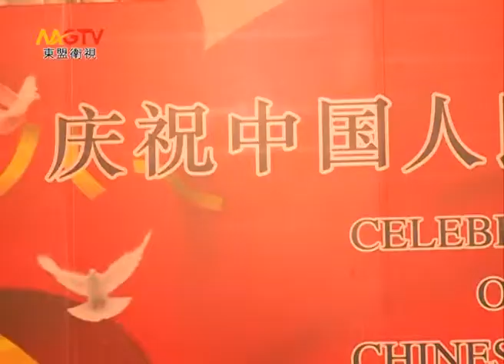MGTV：中國駐泰使館武官處舉行解放軍建軍87周年招待會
中國駐泰國大使館武官處7月28日晚，在曼谷香格里拉酒店舉行“八一”建軍節招待會，隆重慶祝中國人民解放軍建軍87周年。
泰國樞密院大臣貼帕拉功親王、前副總理蓬帖、前副總理素拉傑、前副總理披尼、前國會主席頗欽、前第一副議長素拉猜等泰政界高層；前國防部長育他薩、泰員警總署代理總監哇差拉蓬警上將、泰國最高司令班雅利上將、泰軍司令部副參謀長素拉蓬上將等泰軍、警高級將領；正大集團董事長謝國民、潮州會館主席蔡漢強、泰國中華總商會副主席陳振治、促進中國和平統一總會會長王志民；聯合國副秘書長兼亞太經濟社會執行秘書阿赫塔尓及駐泰使館和武官團成員、駐泰中資機構代表、華人華僑及留學生代表等650余人應邀參加當晚的招待會。
　　泰維護和平與秩序委員會主席兼泰陸軍司令巴育上將送來花籃，並委託陸軍副參謀長差紮倫中將作為其代表，專程前來祝賀。
當晚的招待會氣氛熱烈友好，現場以視頻、圖片展等形式展示了近年來中國經濟社會發展、軍隊現代化建設以及中泰兩國友好合作關係所取得的成就，與會來賓對中國人民解放軍建軍87周年，及中國國防和軍隊現代化建設所取得的成就表示祝賀，為中國軍隊正朝著偉大的強軍目標奮勇前進、努力實現強國夢、強軍夢表示欽佩，對中國軍隊為推進和諧世界建設、維護世界和平作出的貢獻表示讚賞，同時祝願中泰兩國全面戰略合作夥伴關係及兩軍友好合作關係不斷深入發展。
東盟衛視（MGTV）綜合報導